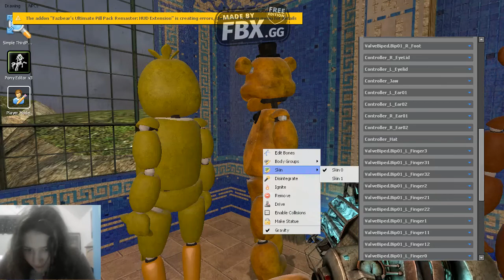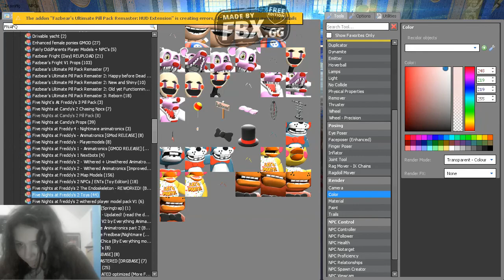TOY CHICA AN FREDDY FILL SAD TOY FREDDY LOVE TOY BONNIE AN GOLDEN FREDDY LOVE CHICA